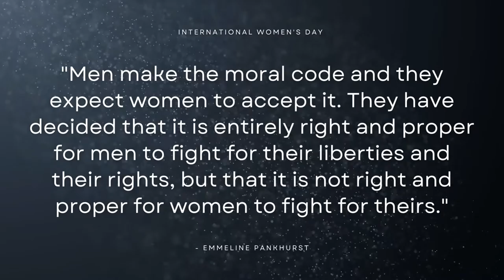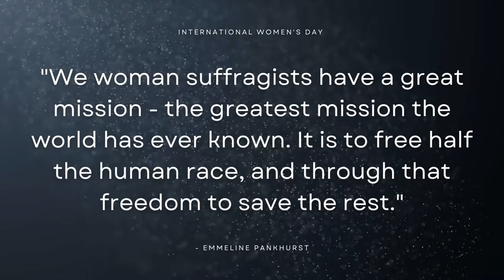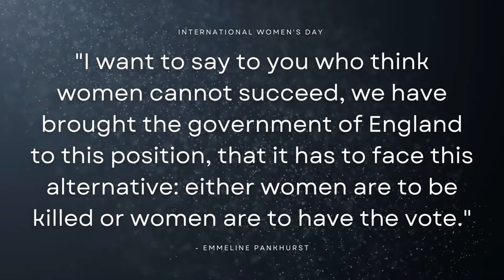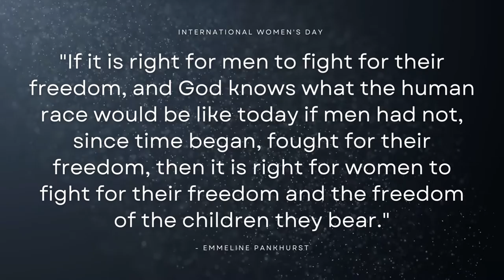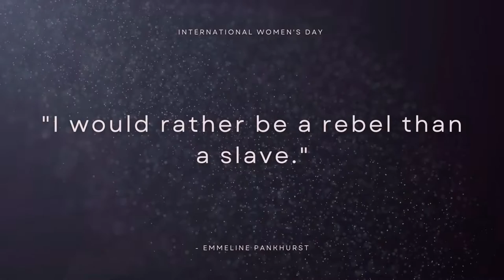70s Soul R&B Music - Emmeline Pankhurst (International Women's Day R&B Music)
70s Soul R&B Music - Emmeline Pankhurst (International Women's Day R&B Music) is originally created by Azinity Music. Azinity Music owns the copyright to these original music works.

70s Soul R&B Music - Emmeline Pankhurst (International Women's Day R&B Music) is composed for For International Women's Day and beyond, let's all fully Embrace Equity. Equity isn't just a nice-to-have, it's a must-have. A focus on gender equity needs to be part of every society's DNA. Consider supporting @InternationalWomensDay-IWD.

In the 70s, Soul R&B music dominated the airwaves and influenced a whole generation of musicians. With its smooth, sultry melodies, powerful vocals, and groovy beats, this genre of music captivated audiences around the world.

The 70s was a time of social and political change, and Soul R&B music was often used as a tool for expressing the experiences and struggles of the black community. Marvin Gaye's 1971 album, "What's Going On," for example, was a poignant reflection of the times, touching on themes of war, poverty, and police brutality. Its title track, which urged listeners to consider the state of the world, has become an anthem for social justice movements.

Al Green, often referred to as the "King of Soul," also left his mark on the music of the 70s with hits like "Let's Stay Together" and "Love and Happiness." His smooth and sultry voice, combined with his signature grooves, made him a favorite among fans of Soul R&B music.

Aretha Franklin, known as the "Queen of Soul," was another legend of the 70s. With hits like "Respect," "Natural Woman," and "Think," she became a symbol of female empowerment, inspiring women around the world to stand up for themselves and demand respect.

The 70s Soul R&B era may have passed, but its legacy lives on. Its influence can be heard in modern R&B, pop, and hip-hop music, and its message of love, empowerment, and social justice still resonates with audiences today.

All our music licenses are Creative Commons Attribution 4.0 International Public Licenses (CC BY 4.0). You are free to copy, redistribute in any medium or format, remix, transform, and build upon our music for personal and commercial use. But you must give credit by following the attribution instructions below, and indicate if changes were made to 70s Soul R&B Music - Emmeline Pankhurst (International Women's Day R&B Music).

Attribution Instructions:
1. Copy and paste the full text and links below in the description of your work
2. Link “The music” to this YouTube music video.